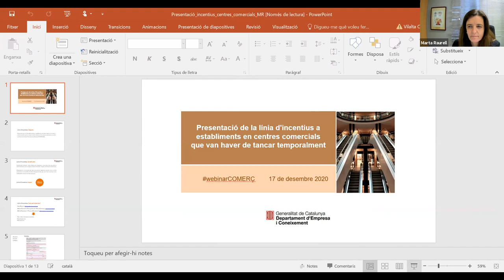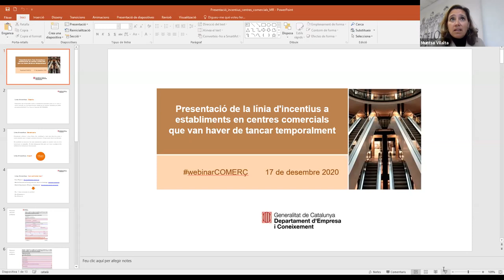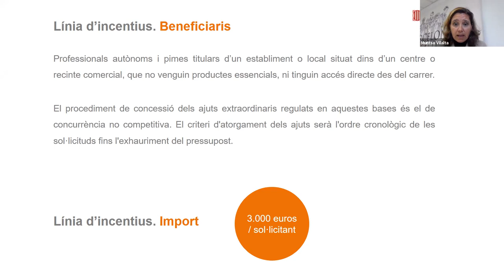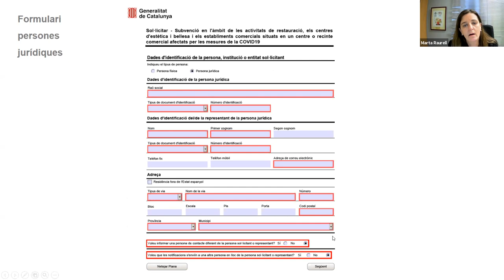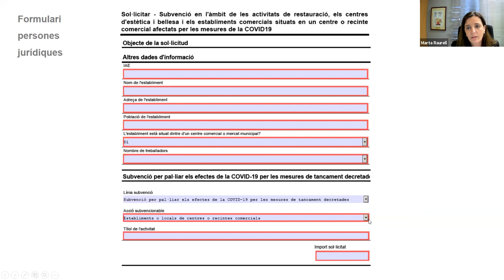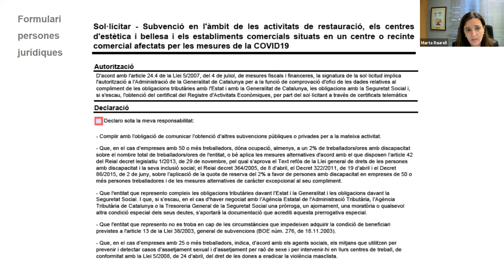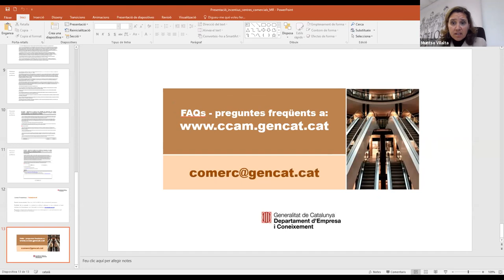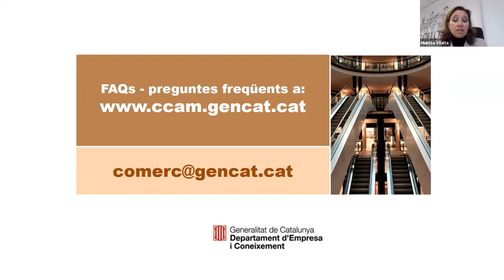webinarCOMERÇ - Nova línia d'incentius a establiments tancats en centres comercials (17/12)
Webinar dedicat a la presentació de la nova línia d'incentius per a establiments tancats en centres comercials afectats per les restriccions derivades de la situació d'emergència sanitària vinculada a la Covid-19.